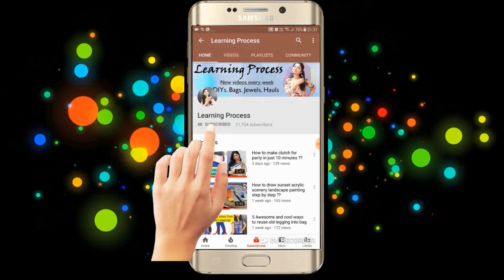How to make bookmarks ? 7 super easy bookmark diys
Haiiii. I hope you all are doing great. @DIYPROCESSBYHEMA
I am Hema from Learning Process.
My shop on amazon.
links to the products shown or used in this video:
printed sheet
glitter sheet

In today's video, I show you guys how to make bookmarks ? 7 super easy bookmarks diys
1. Popsicle stick bookmark 0:29
2. icecream bookmark 1:03
3. Tassel bookmark 1:48
4. Tassel sheet bookmarks  2:30
5. Teacup bookmarks 3:30
6. youtube corner bookmarks 4:16
7. heart clip bookmarks 5:19
Equipments used for shooting this video:
Did you like it?? what is the best part about this video??
XXX
Hema,
♥ ♥Learning process♥ ♥

I hope You enjoy watching this tutorial video and you will try to replicate it and share your pics with me through mailing on or through contacting directly me on instagram.